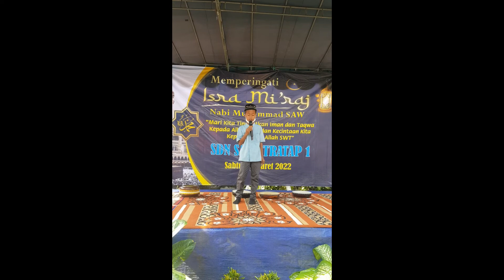Penampilan Menghafal Surat Pendek --- 5/3/22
Juara 1 Lomba Tartil Kategori Kelas 3 & 4
SDN Sawotratap 1